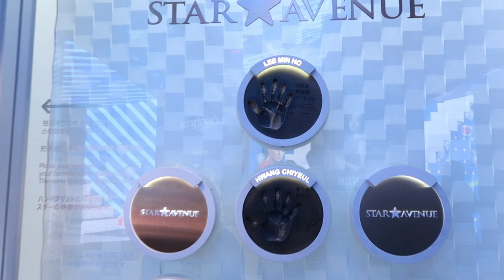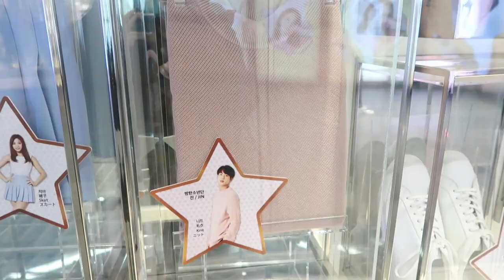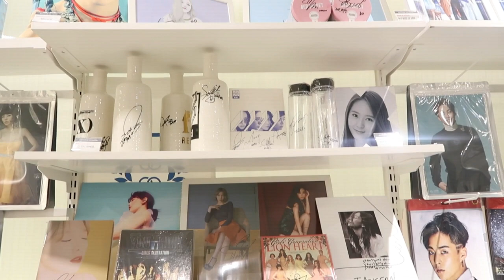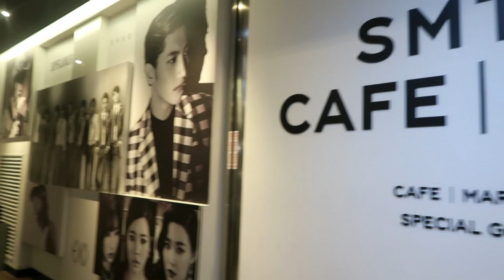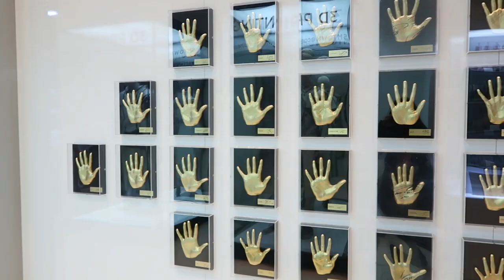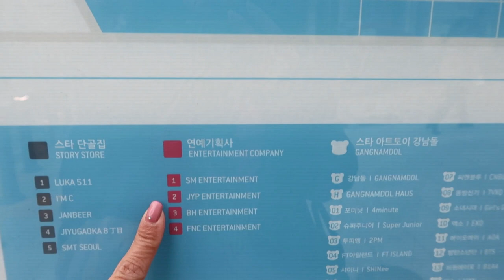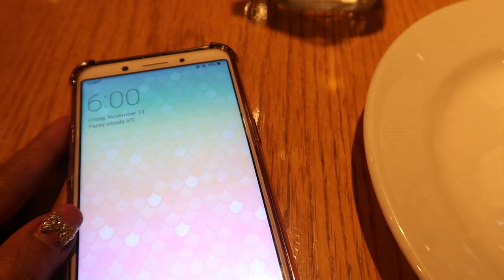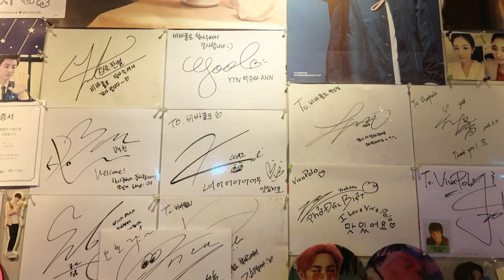KPOP TOUR IN KOREA! | Where to see BTS, EXO, TWICE & BLACKPINK!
Where to meet Kpop stars in Korea?
Where should Kpop fans go in Korea?

Last year, I visited the top entertainment agencies in Korea!

Here are the top places to see and meet your favorite Kpop idol in Korea :

1.) STAR AVENUE in Lotte Department Store
2.) HONGDAE - Hongik University street
3.) SM COEX ARTIUM
4.) GANGNAM Gangnamdoll in Apgujeong
5.) VIVA POLO restaurant owned by EXO Chanyeol

KPOP AGENCY in KOREA TOUR!!
Big Hit Entertainment , SM Entertainment, JYP Entertainment

xo
Kristine